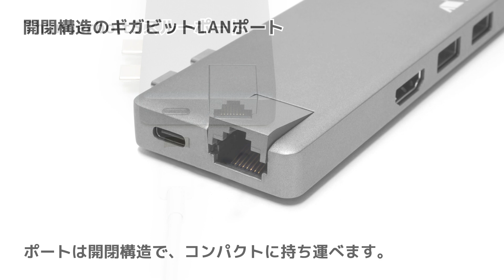USB-CでMacBook Air/Proを様々な機器と接続 / MOBO Dual USB-C Dock + LAN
MacBook Air/Proを様々な機器と接続
MOBO「Dual USB-C Dock + LAN」

■USB-CだけのMacBookAir/Proに様々なインターフェースを追加
MacBook Air/Proの側面のUSB-Cに接続すれば
USB-C/USB PowerDelivery（ThunderBolt3スルーポート）x1
HDMI（4K:3840×2160出力対応）x1
USB-A 3.1 Gen1（Type-A）x2
ギガビットイーサネット/LAN（10/100/1000）ポート x1
SDカードスロット x1
MicroSDカードスロット x1
が増設され、既存の様々な機器と接続できます。

■開閉構造のギガビットLANポート
出張や外出先のホテルなどで、無線のWiFiが安定しなくても、有線LAN接続で高速かつ安定性の高いネットワークを利用できます。RealTek社製チップセット採用で別途ドライバーをインストールする必要はありません。またLANポートは開閉式になっており、未使用時にはLANポートの上蓋を折りたたむことができます。持ち運びの際も出っ張らずスマートな機構になっています。

■Thunderbolt3スルーポート
USB-CのThunderbolt3のスルーポートを使うことで、USB PD充電や、5K映像出力にも対応。 また、HDMI出力は4K（最大3840×2160 @30Hz）にも対応しています。充電しながらの利用や、5K（5120×2880）の映像出力も可能です。
※PDと映像出力を同時利用する際は、接続するディスプレイ側がPD給電に対応している必要があります。

■SD/MicroSDデュアルスロット
同時使用可能なSD/MicroSDデュアルスロットを搭載しています。また、MicroSDスロットはラッチ付きでカードの取り外しもスムーズです。

■モニタ、外付けHDD、マウスなどに
外出先から帰宅して、このドックを1つ接続するだけで、モニタやプロジェクタ、外付けHDD、マウス、キーボード等に接続が可能。自宅をまるでデスクトップPCのような環境にできます。また、HDMIは4K（3840 x 2160）出力可能で、Thunderbolt3スルーポートとの併用で、マルチディスプレイ環境の構築も可能です。
※ Apple USB SuperDriveはAppleの特殊仕様のため非対応